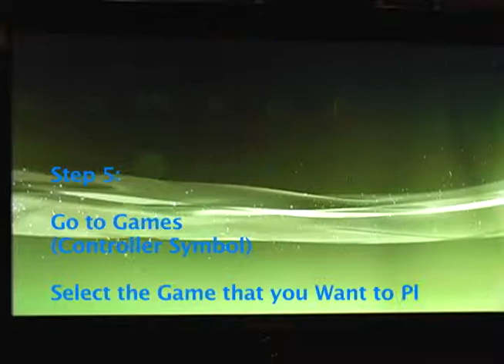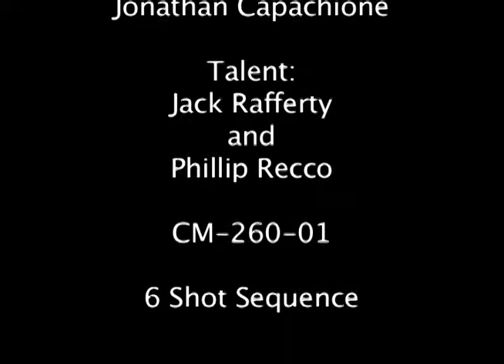How to Plug in Playstation 3 into an HD TV with HDMI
This is a school assignment that had to be done with six shots